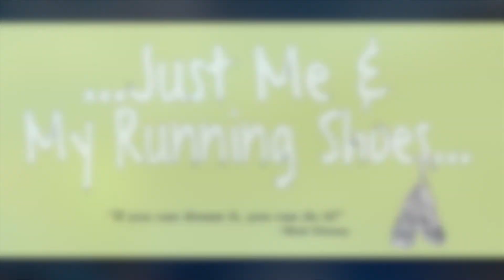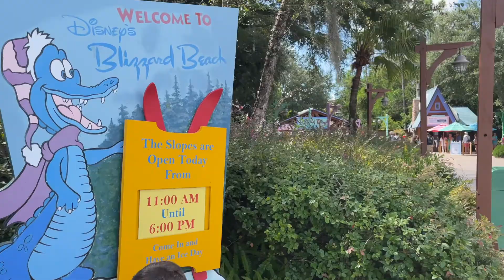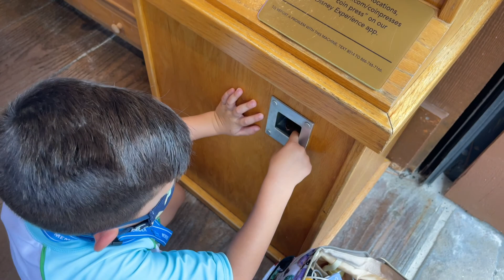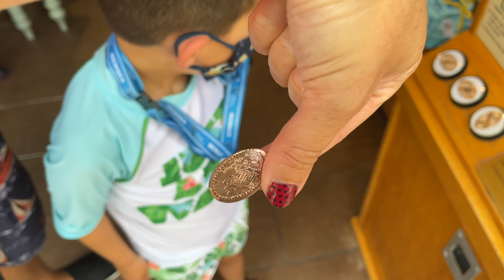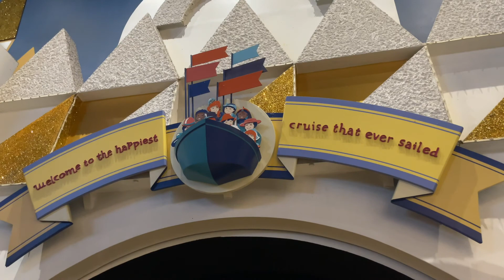Blizzard Beach & Magic Kingdom: August 2021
On our previous trips to Walt Disney World, we'd never visited a water park and I knew that needed to change! So, we added a Blizzard Beach day and it was so much fun! We also spent a little afternoon time at the Magic Kingdom and ended our day with Ohana dinner!